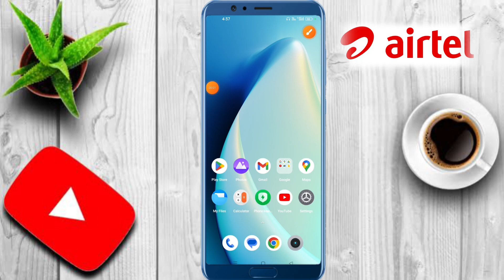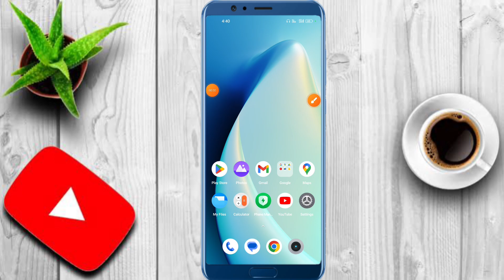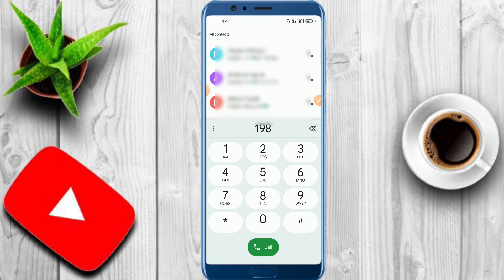airtel customer care number | airtel customer care se kaise baat kare 2024 | how to call in airtel